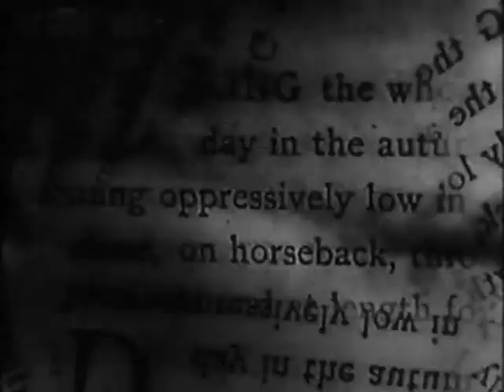The Fall of the House of Usher preview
Early expressionist retelling of Poe's classic story.  Art-school style inventiveness as well as camera angle and lighting choices aid the fever-dream atmosphere; one of the first American independent experimental films.  Well ahead of its time.